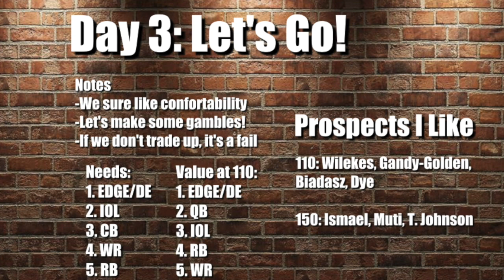DRAFT DAY 3: MUST NEED Prospects for the GIANTS! (238)